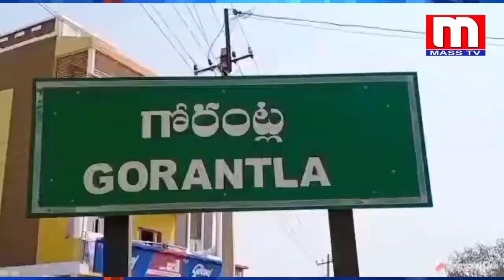అనంతపురం జిల్లా పెనుకొండ నియోజకవర్గం గోరంట్ల మండలము ఒక్క అవకాశం ఇవ్వండి గోరంట్ల ను అభివృద్ధి పథములో